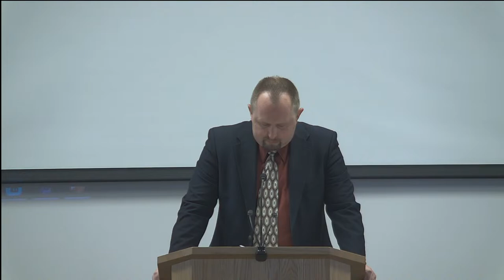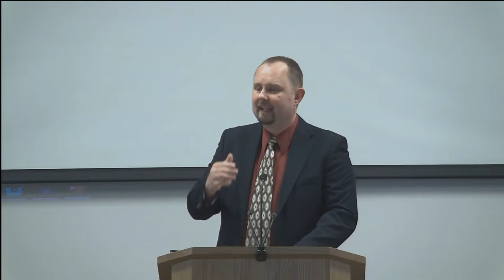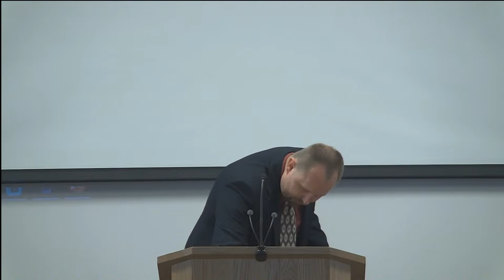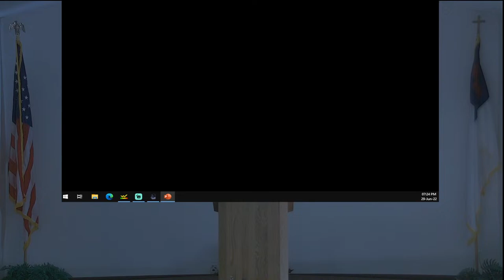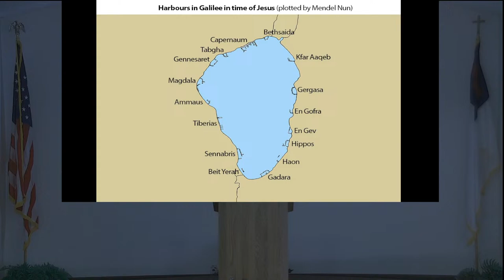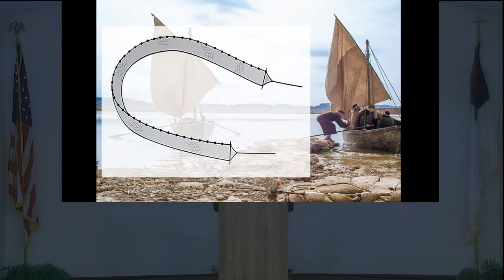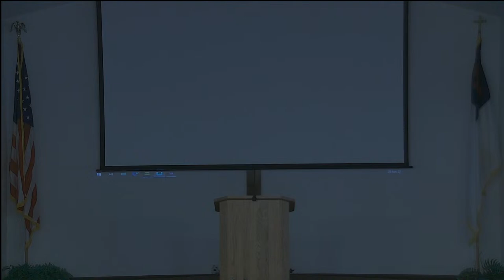Wednesday Evening Service June 29, 2022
Welcome to Beaver Falls Baptist Church:

Today we are studying God's word as a church and streaming our worship service and Bible study to those who cannot be in attendance.
Along with the service, we will be singing old songs of the faith that are in public domain. We do not claim ownership over any of the songs performed, however churches may freely, for the purposes of “furtherance of religion,” perform in public musical works, recordings of musical works, or radio/TV broadcasts of live or recorded performances of musical works. This exemption covers worship services. Note: This exemption relates to performing musical works, not copying them.